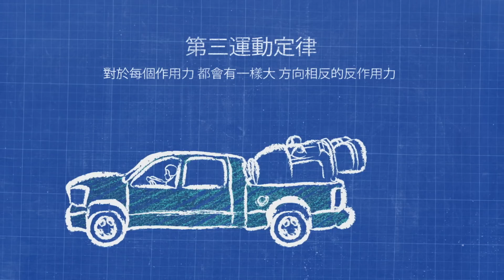動態十足 | Hot Wheels Labs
碰撞風火輪與噴射引擎，有什麼共通點？利用作用力與反作用力的科學來加大馬力，準備起飛，就在這一集的風火輪實驗室：動態十足！